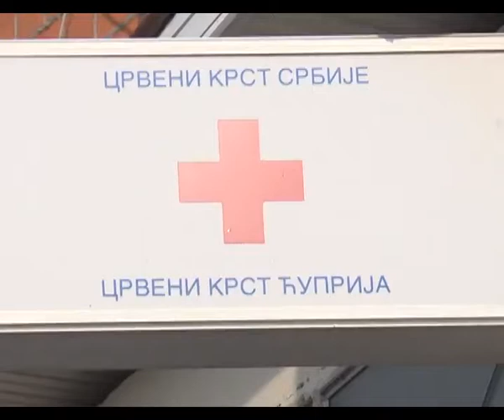Crveni krst poslao decu na more